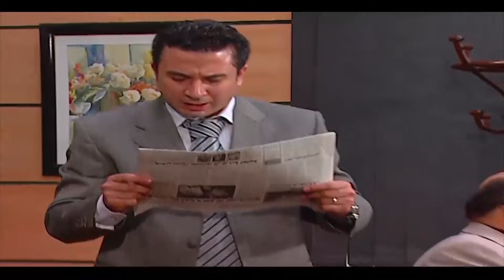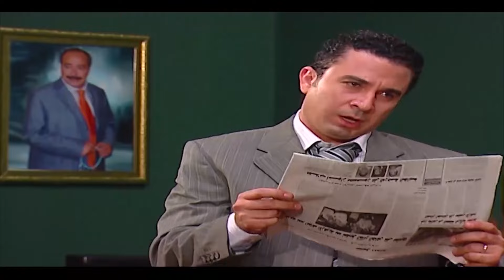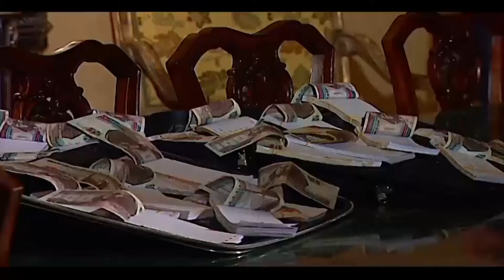لاول مره "فيلم عماره يعقوبيان" كامل بطوله "اسر ياسين و روجينا "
وتدور أحداث القصة حول قاطني عمارة يعقوبيان، وشخصياتهم المختلفة بما يخوضوه من قصص وعلاقات، فتتشابك علاقاتهم وقصصهم في مواضع عدة، هناك (زكي الدسوقي) الذي يملك مكتب استشارات هندسية في العمارة ويتخذ المكتب سكنًا له، ويدور بينه وبين أخته (دولت) صراع طيلة الوقت، (الحاج عزام) ماسح أحذية سابق، وأصبح من تجار السيارات كواجهة لتجارة المخدرات، (بثينة) الفتاة التي تعمل من أجل إعالة إخوتها ووالدتها، وغيرهم.
بطولة : صلاح السعدني - عزت أبو عوف - روجينا - آسر ياسين - لبنى عبدالعزيز- رانيا يوسف - احمد سعيدعبد الغني
ﺇﺧﺮاﺝ: احمد صقر
رواية: علاء الاسوانئ | سيناريو: عاطف بشاي
انتاج : شركة KingTut For Media Production